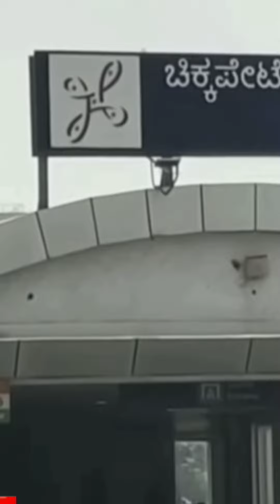ನೈಟಿಗಳು ಈ ಶಾಪ್ ನಲ್ಲಿ ಎಷ್ಟೆಲ್ಲಾ ಕಲೆಕ್ಷನ್ಸ್ Hindustan Nighty wholesale Shop in Bangalore chickpete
shop name

hindustan trading
# tf -4, 3rd floor metro plaza
near Chickpete Metro station
Bangalore -560053

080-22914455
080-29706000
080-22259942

wholesale nighties requirement message on